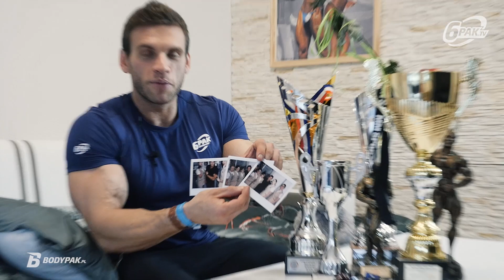Road To Arnold Classic - PODSUMOWANIE STARTÓW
Czas na podsumowanie Road To Arnold Classic! 🥇 Jak Piotrek ocenia swoje dotychczasowe starty? Czy planuje kolejne? Jak długo jeszcze ma zamiar trzymać formę? Zapraszamy na seans! 😃